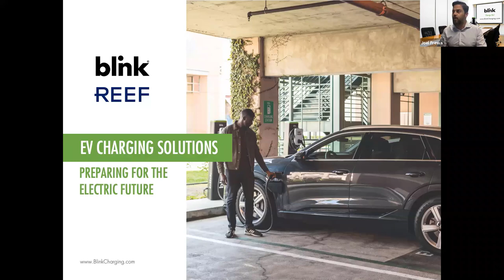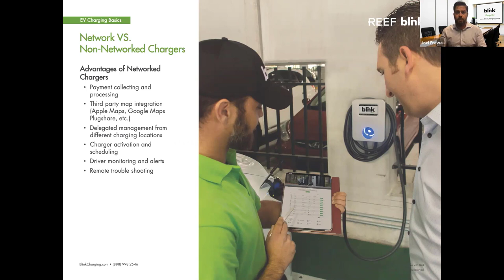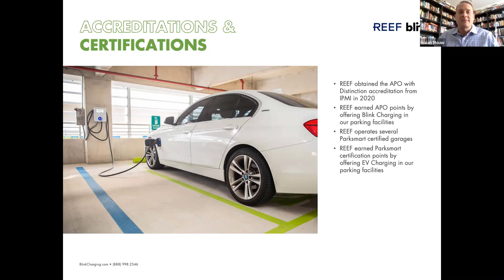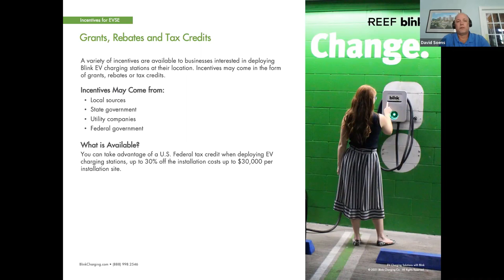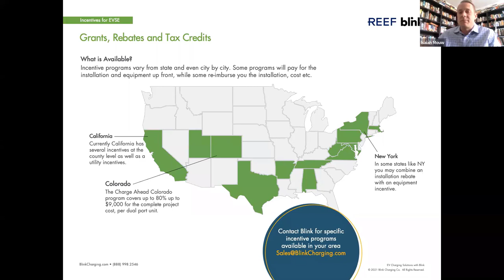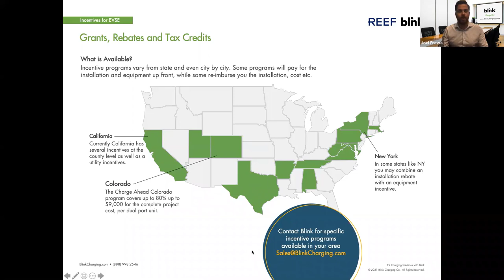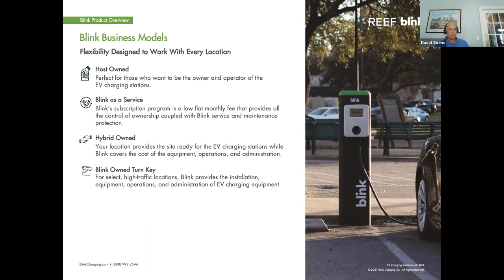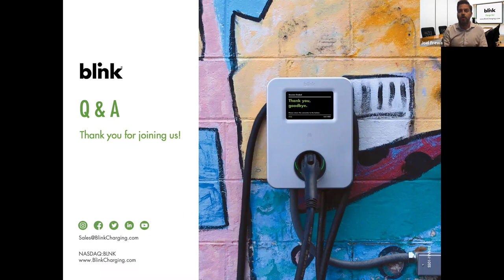IPMI Learning Lab: Stay Ahead of the Game: Attract EV Drivers with Cost Effective EV Charging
You need to stay ahead of the game. It’s not a matter of IF are EVs coming, it’s a matter of WHEN. Learn if and how you may be able to take advantage of grants, rebates, or other incentive programs in your state to get EV charging stations at little to no cost to you. During this sponsored session, Blink Charging will walk you through what EV charging is, and how to get it set up at your location.